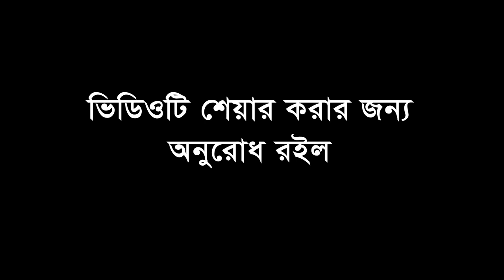আশুরার সঠিক ইতিহাস । আশুরার রোজা কত তারিখে । মহররম মাসের বিশেষ আমল